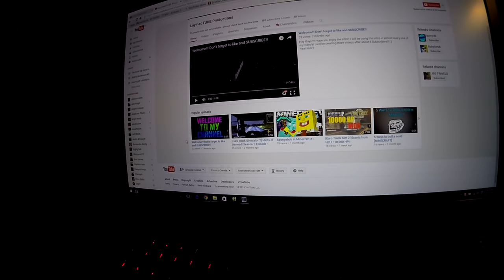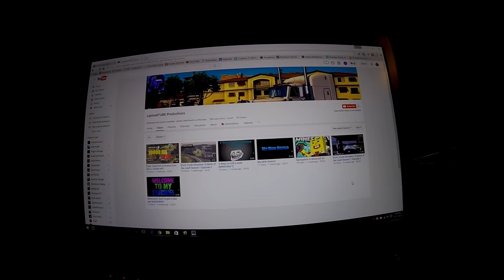Trucker Rudi 04/21/16 Vlog#683 Our Daily Journey